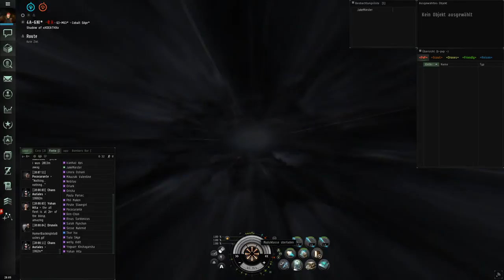Bombers Bar vs Raven Navy Issue 1 Bill isk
I love Bombers Bar !